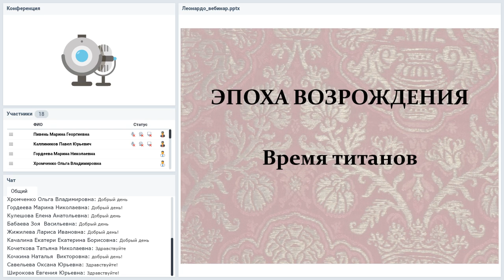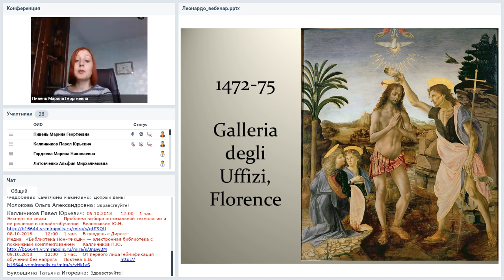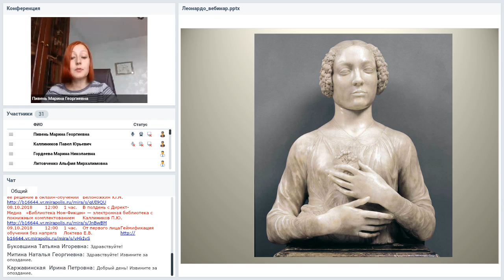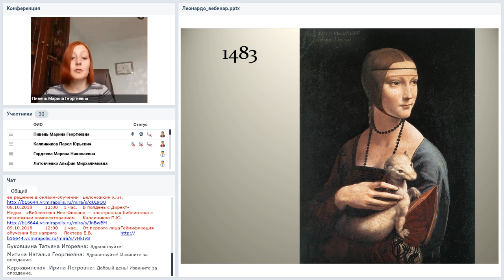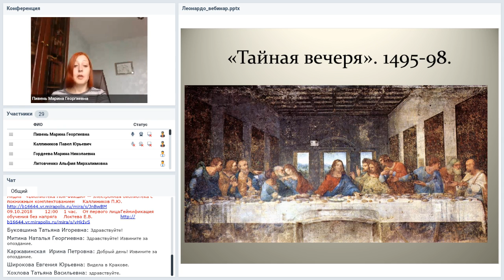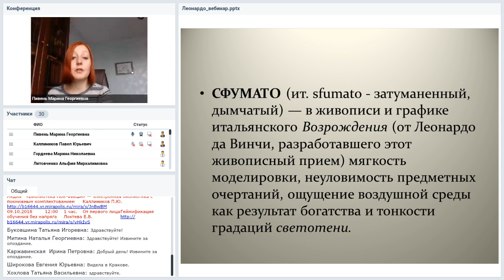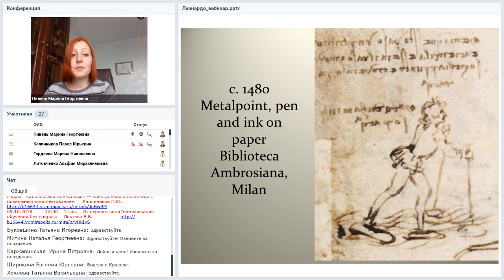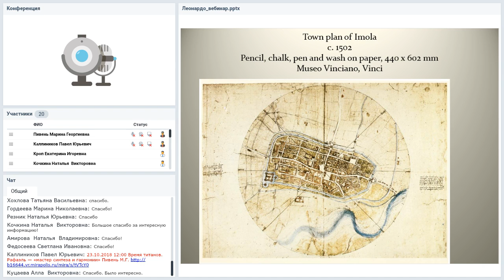Леонардо да Винчи — универсальная личность эпохи Возрождения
Вебинар
Время титанов. Художник, ученый, мыслитель: Леонардо да Винчи — универсальная личность эпохи Возрождения
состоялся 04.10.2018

Ведущая вебинара:
Марина Пивень, кандидат искусствоведения